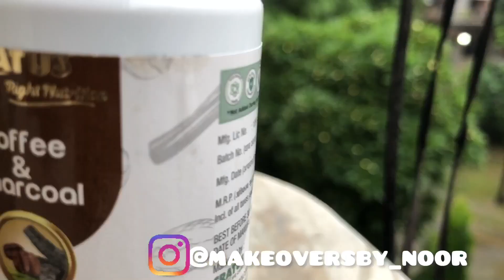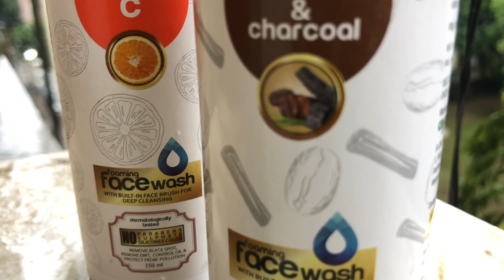Daily Vlog | cratus facewash Honest review | Bhangra session